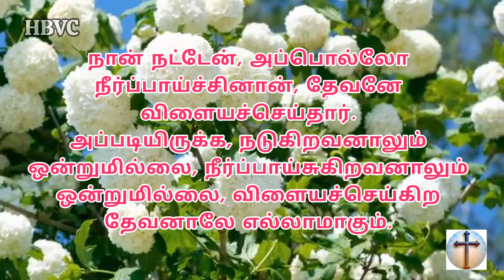இன்றைய வசனம் 😇|| Holy Bible Verse Channel || Today Verse || 18/09/2024🌾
செய்கிறார் 🛐

மத்தேயு 5:3

                            ஆமென் 🙏✝️